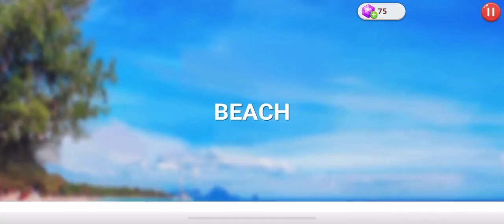Word Life Level 23